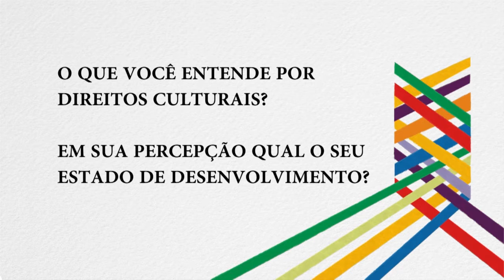V EIDC - Entrevista com Inês Virgínia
Entrevista com Inês Virgínia (MPF/SP)

Possui graduação em Direito pela Universidade Federal do Ceará (1990), mestrado em Direito pela Pontifícia Universidade Católica de São Paulo (2001) e doutorado em Direito pela Pontifícia Universidade Católica de São Paulo (2007). Realizou pesquisa de pós-doutorado no Núcleo de Estudos de Violência da Universidade de São Paulo - NEV-USP (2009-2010). Atualmente é pesquisadora do Laboratório Arqueologia e Ecologia Histórica dos Neotrópicos do CNPq/MAE-USP e co-lider do Grupo de Pesquisa Arqueologia da Resistência da CNPq/IFCH/UNICAMP. Procuradora Regional da República - Ministério Público Federal. Tem experiência na área de Direitos Humanos e Direitos Culturais, com ênfase em Patrimônio Cultural, Arqueologia e Direito á Memória Coletiva, atuando principalmente nos seguintes temas: direitos e bens culturais, patrimônio arqueológico, ditadura e justiça de transição. Fonte: Lattes

Créditos:
Coordenação Geral: Humberto Cunha
Produção: Mariana Orcajo, Cibele Uchôa, Mariana Valdevino e Vitor Studart
Imagens, audio e edição: Fram Paulo e Vitor Studart